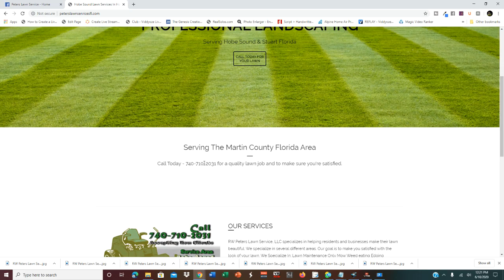Best Landscaping Thrush St Heritage Ridge Hobe Sound Fl